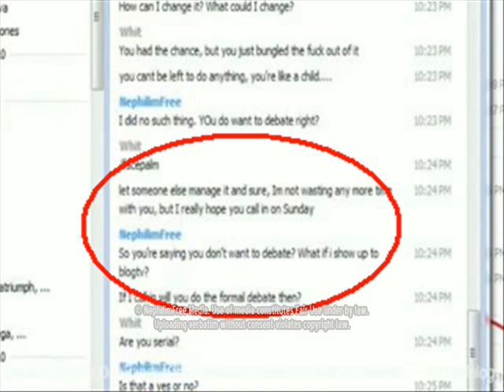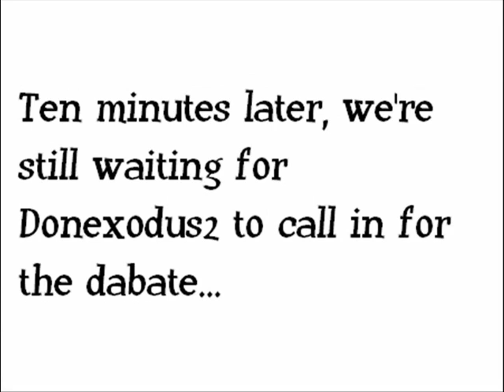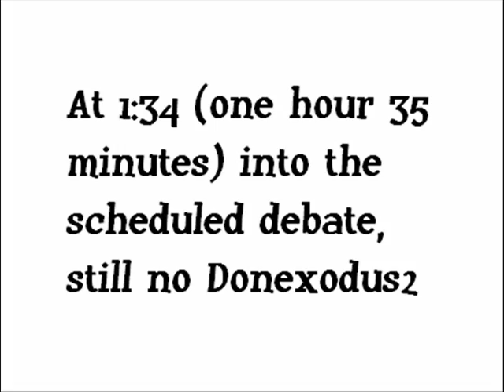RE Nephilimfree caught lying pt 3 of 3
Donexodus2 has makes himself look silly as he attempts to save face after chickening out of our scheduled debate. Watch him shoot himself in the foot repeatedly. He realized he had bitten off more than he could chew in accepting my challenge to debate, and weaseled every way possible to try to get himself out of the debate in a way that he thought would seem as though he had good reason for not showing up to the debate. He failed.